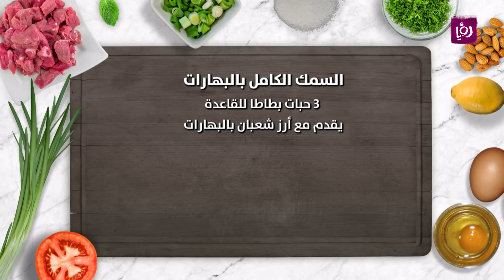السمك الكامل بالبهارات - ايمان عماري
ايمان عماري تحضر خلال مطبخ رؤيا السمك الكامل بالبهارات.